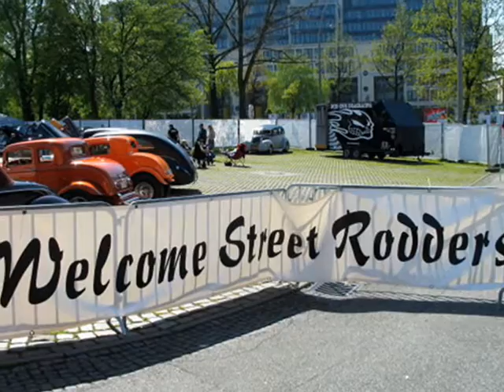Street Mag Show Hamburg 2008 - St. Pauli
Picture Slideshow der Street Mag Show in Hamburg 2008.
US Car Meeting in Germany, Heiligengeistfeld